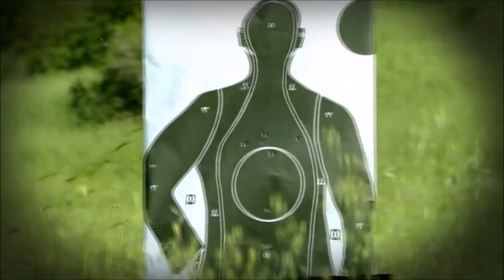Shooting training of Kurdish female anti-terror police [CT Unit]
Kurds are training how to finish ISIS terrorists on the spot. This video shows why ISIS didn't managed to carry out a terrorist attack inside the Kurdistan Region of Iraq so far.